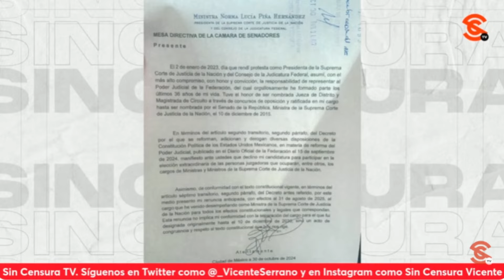OFICIALMENTE RENUNCIA Piña… Esta es su carta de dimisión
Y en otra noticia de última hora, se hizo pública la carta de renuncia de la ministra presidenta NormaPiña a la SupremaCorte, en tiempo para que pueda recibir su pensión millonaria